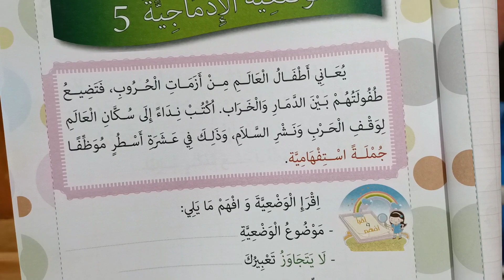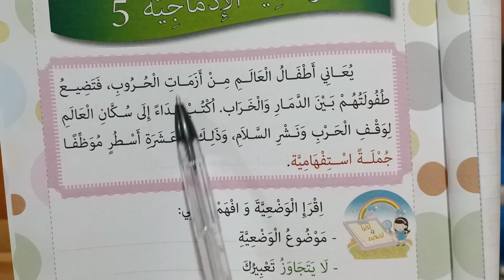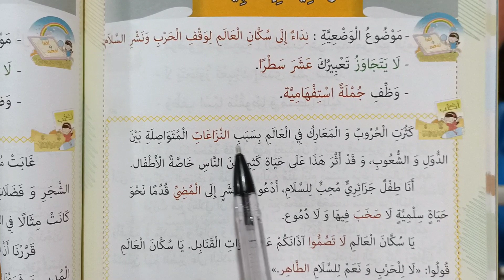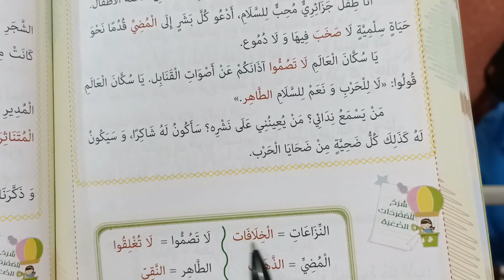الوضعيات الإدماجية الأكثر توقعا في شهادة التعليم الابتدائي 2021 لتلاميذ الخامسة ابتدائي نداء تلميذ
الخامسة ابتدائي تعبير كتابي لتلاميذ الخامسة والرابعة ابتدائي
الوضعيات الإدماجية الأكثر توقعا في شهادة التعليم الابتدائي